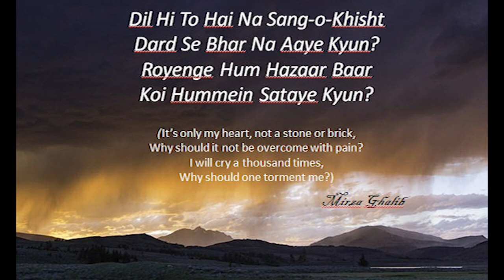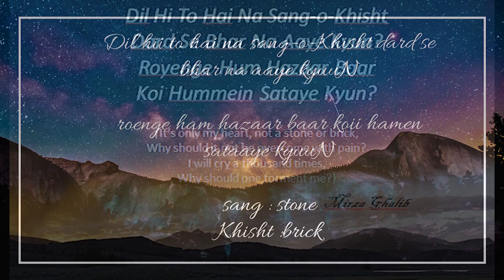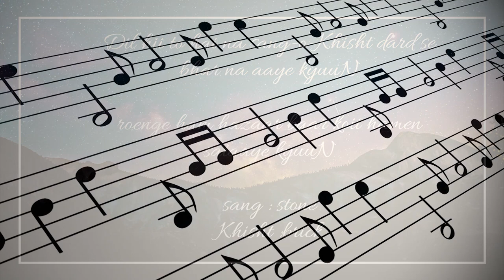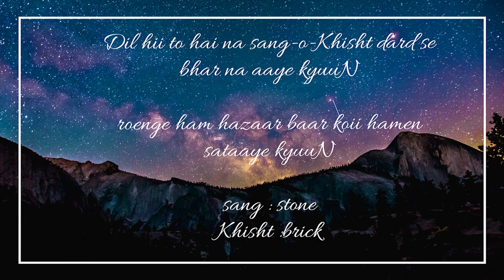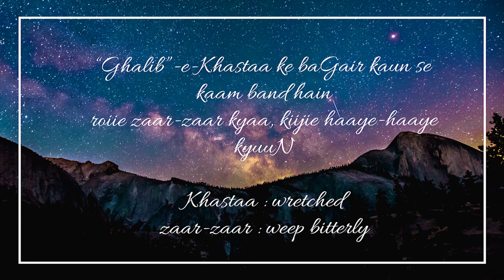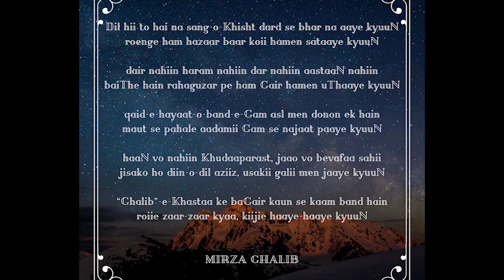Dil Hi to hai Tribute to Mirza Ghalib Jagjit Singh Anindya